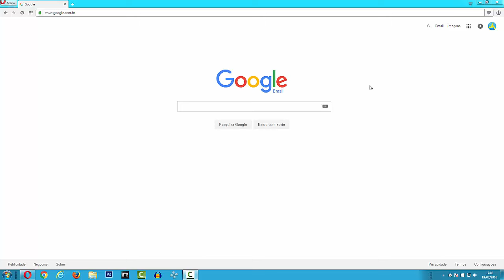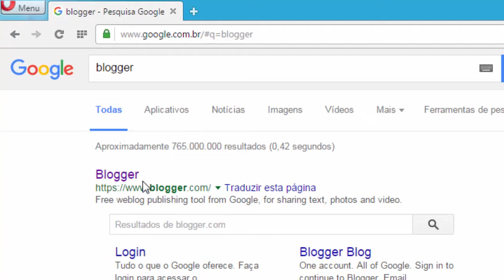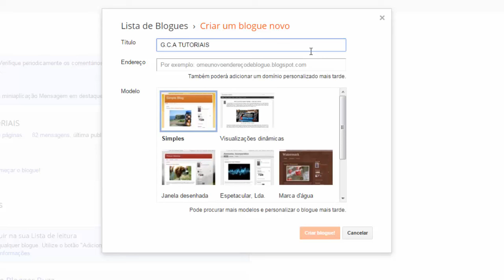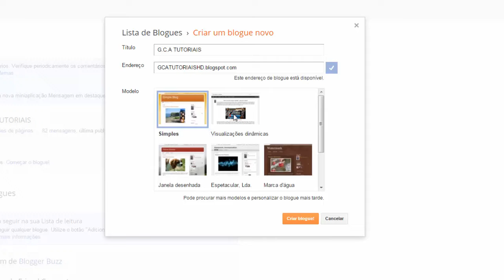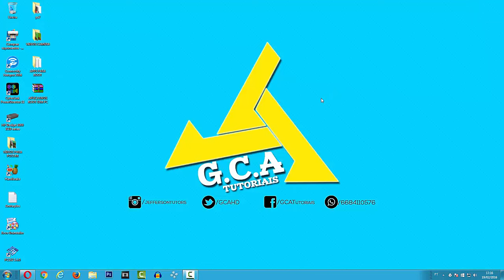Tutorial - Como Criar Um Blog Grátis (COMPLETO) Atualizado 2016/2017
Tutorial - Como Criar Um Blog,Site Grátis,2016,como fazer um blog,como ter um blog,como hospedar o blog,como ganhar dinheiro com o blog (COMPLETO) Atualizado 2016/2017

Link Para Criar Uma Conta no GMAIL!

_________________DESCRIÇÃO_______________________­­

''NESSE PEQUENO VÍDEO VCS VÃO APRENDER /Como Criar Um Blog Grátis (COMPLETO) Atualizado 2016/2017''

▼ Me add ai no WhatsApp ▼

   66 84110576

▼ Me add ai no instagram ▼

▼ Me add ai no Snapchat ▼

    jefersontutors

▼ SIGA/CURTA ▼